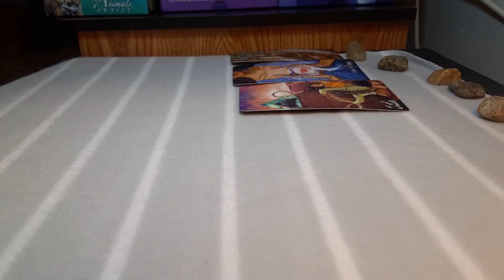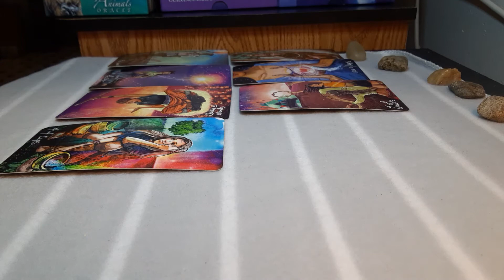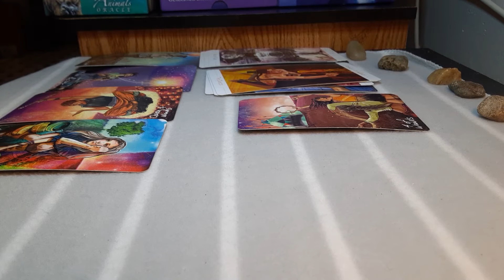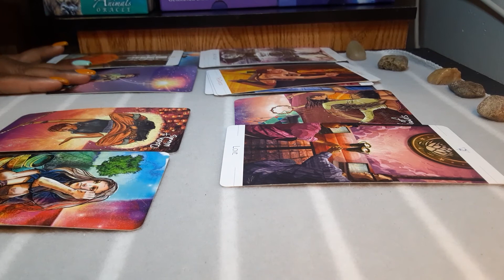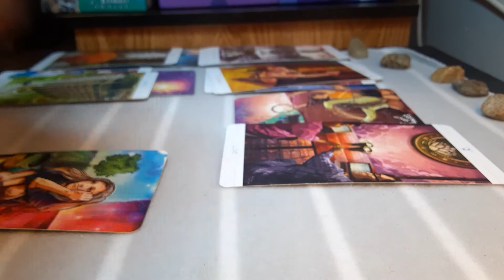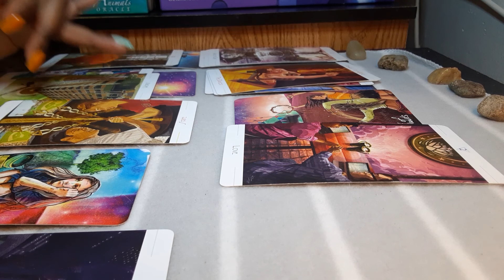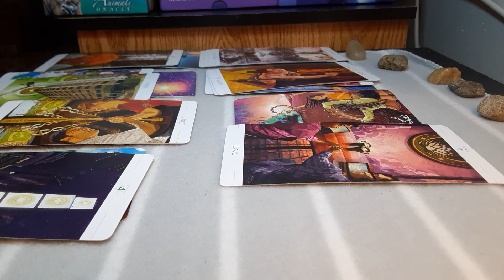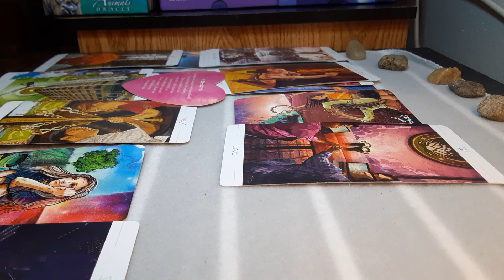Pisces- You are not a victim of your circumstances...you are a survivor